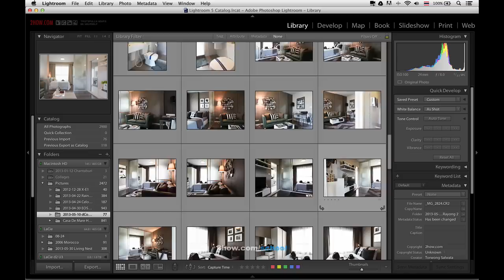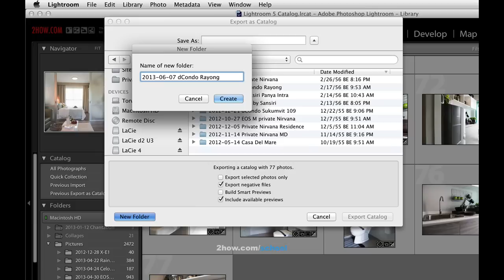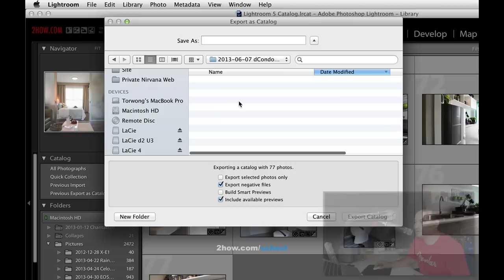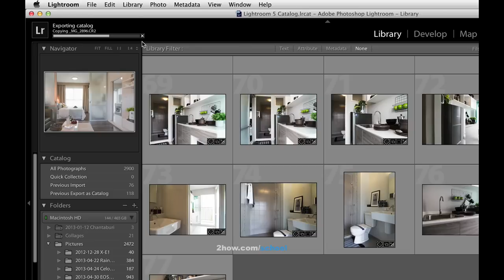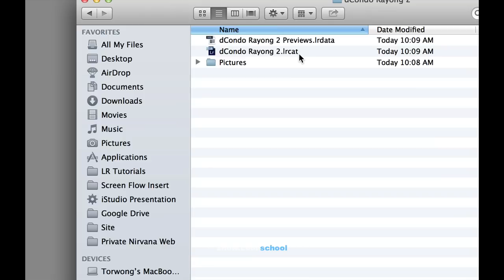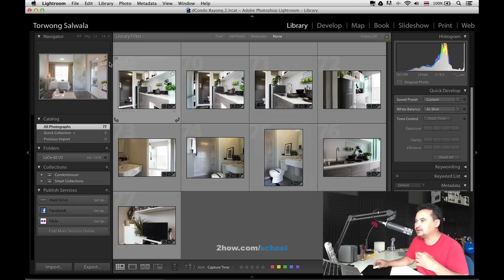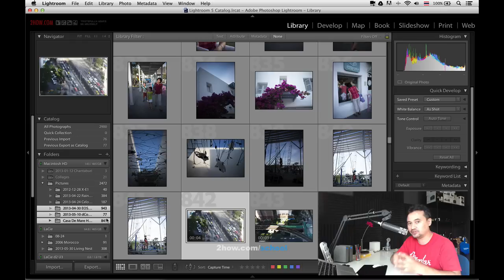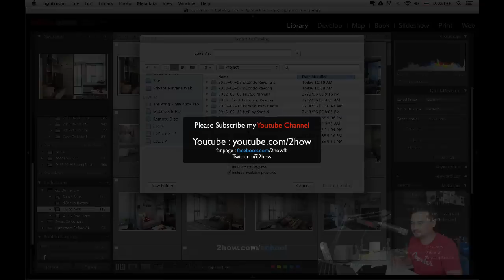LR4 No.27 Export as Catalog - [Thai]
การ Back up File โดยใช้วิธีการ Export Catalog